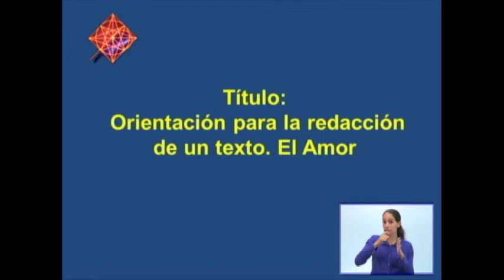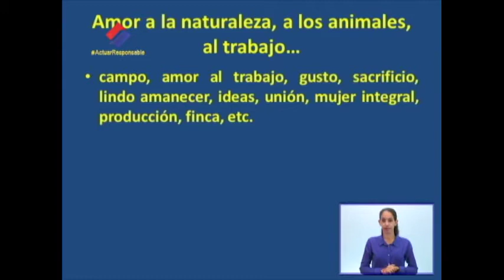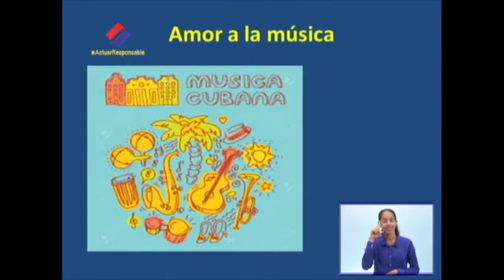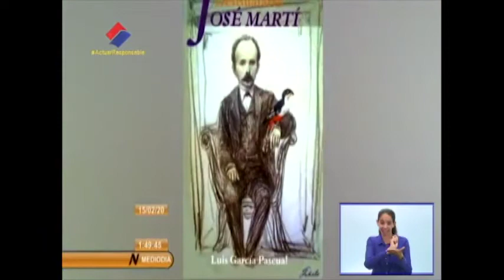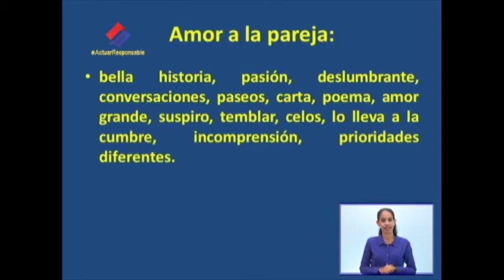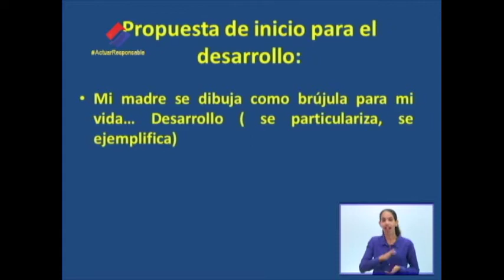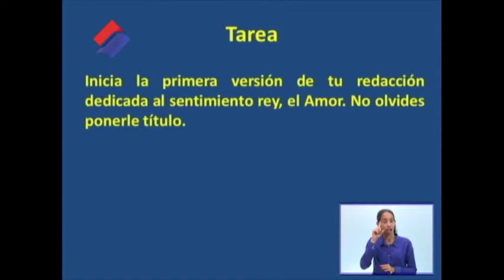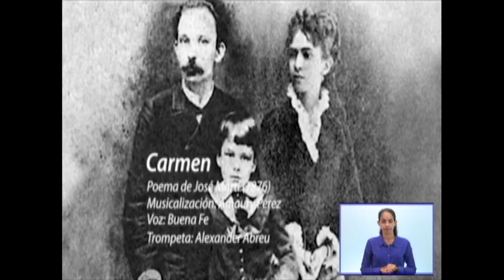Español Literatura. 7mo. Grado. 12.11.2020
Orientación de la redacción sobre el texto seleccionado